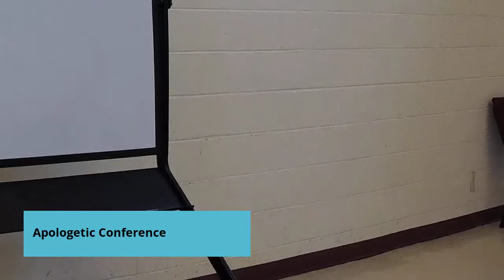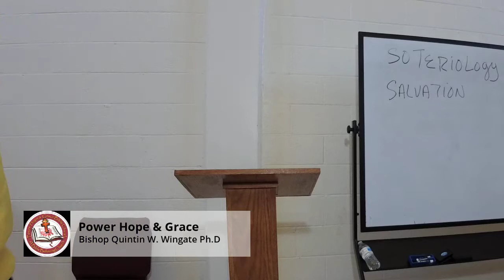PHGBC - Noon Bible Study